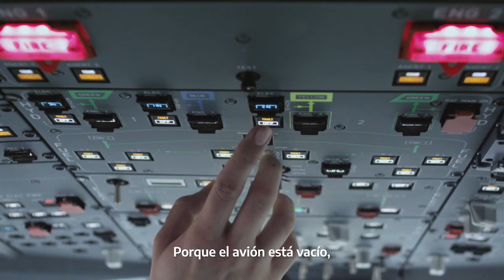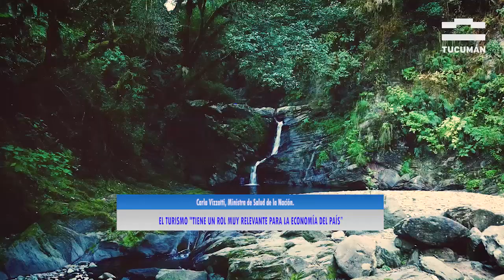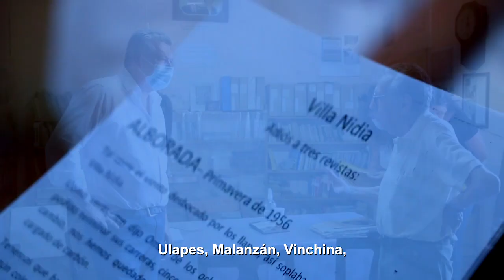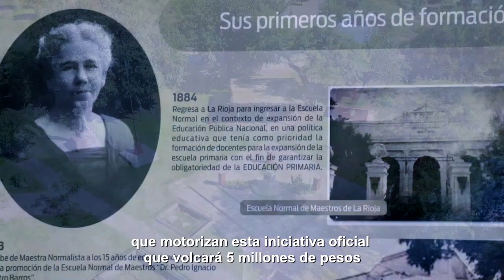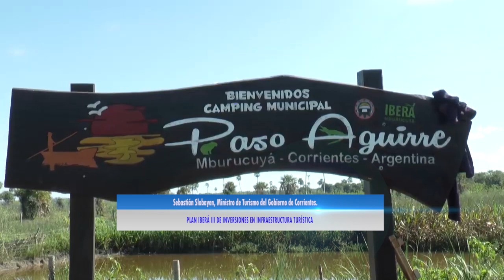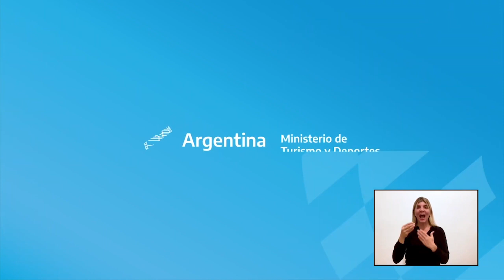Senti Arg, TV 26 -06 -2021